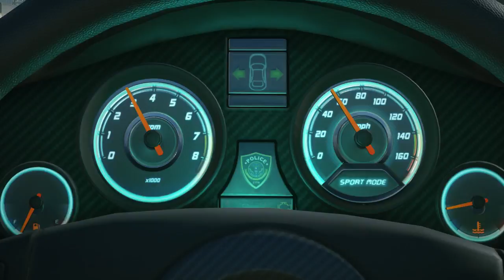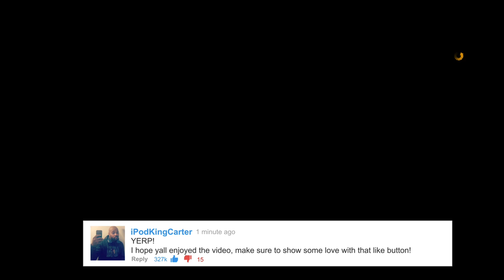Battlefield Hardline Walkthrough - She Gonna Get These Booty Shots! | iPodKingCarter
Battlefield Hardline Walkthrough Part 1 - She Gonna Get These Booty Shots!
Spam the LIKE button for more!

 gaming equipment!